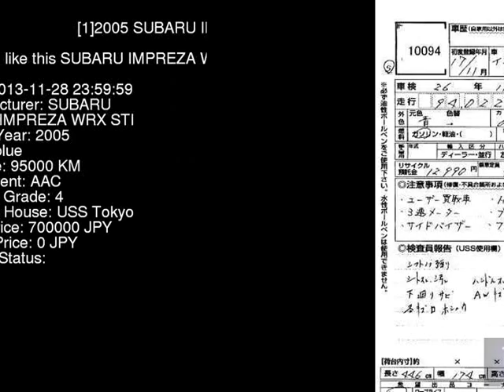2005 SUBARU IMPREZA WRX_STI GDB - Japanese Used Car For Sale Japan Auction Import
2005 SUBARU IMPREZA WRX_STI GDB - Japanese Used Car For Sale Japan Auction Import GDB,SUBARU,IMPREZA,WRX_STI,USS Tokyo,jdmvip,vip,jdm,cars,japan,jdmvip.com,japanesecars,usedcars Japanese Used JDM Car For Sale At Auction in Japan for Import